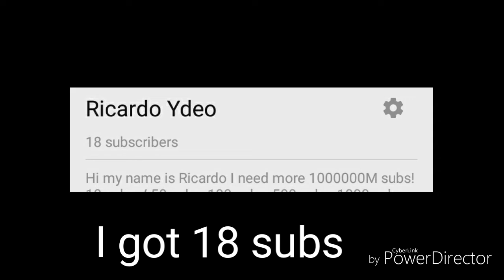I lost 4 subs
Resub me please